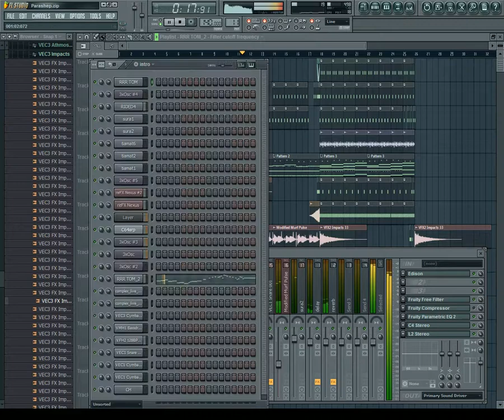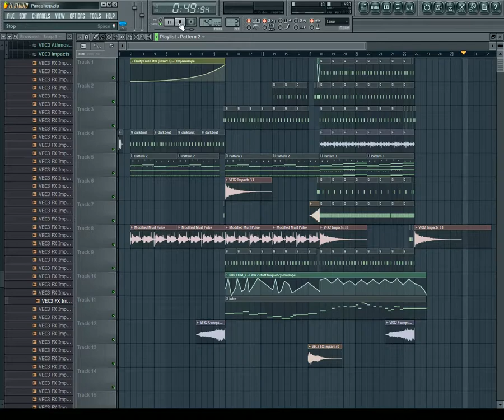[FurBite Commission] Parashep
The sound effect at the beginning of the video is the original sample sent to me for this project. I put myself up to the task of creating a short song (~45 seconds) out of the sample while making sure its use was prominent (no cheating.) This is the first I've attempted in this way. It was a lot of fun. I'm thinking about doing more.